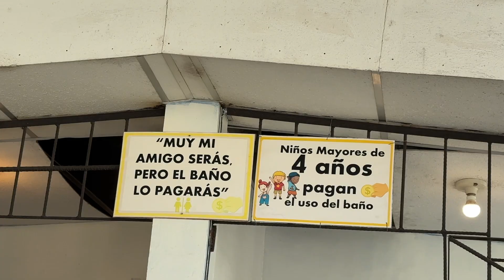A day in Juayua, El Salvador - Un dia en Juayua, El Salvador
Juayua es uno de los pueblos vivos que necesitas visitar cuando realizes la ruta de las Flores. esta ubicado en Sonsonate, El Salvador. El festival de Juayua se celebra todos los fines de semana y ofrece gran variedad de actividades para la familia y una extensa gastronomía. no muy lejos de Juayua cruzamos por la ruta de el cafe donde nos encontramos El Rancho Monte Hebron, un lugar acogedor donde se especializan en cafe. Aparte de su rico cafe también ofrece antojitos y comida típica de el El Salvador.  Este lugar tienen tours para ver el proceso de el cafe mas información (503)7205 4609. Si van a pasar la noche cerca de Juayua, les recomendamos hacer reservación en casa del árbol. Esta es una bonita y comoda cabaña para disfrutar en pareja. El complejo los naranjos town houses también ofrecen cabañas mas grandes para la familia. pueden encontrar mas información en losnaranjostownhouses.com o reservar en Airbnb. Tuvimos un dia espectacular! al dia siguiente desayunamos en El restaurante Paso del Alaska la cual esta junto alas cabañas.
Juayua is one of the towns that you need to visit when you do the route of the Flowers. It is located in Sonsonate, El Salvador. The Juayua festival is held every weekend and offers a wide variety of activities for the family and an extensive gastronomy. Not far from Juayua we cross the coffee route where we find El Rancho Monte Hebron, a cozy place that specializes in coffee. Apart from its delicious coffee, it also offers snacks and typical food from El Salvador. This place has tours to see the coffee process. If you are going to spend the night near Juayua, we recommend making a reservation at the Casa del arbol. This is a nice and comfortable cabin to enjoy as a couple. The Los Naranjos Town Houses complex also offers larger cabins for the family. You can find more information at losnaranjostownhouses.com or book on Airbnb. We had a spectacular day! The next day we had breakfast at El Paso del Alaska restaurant which is next to the cabins.